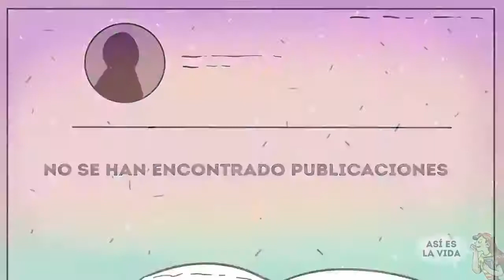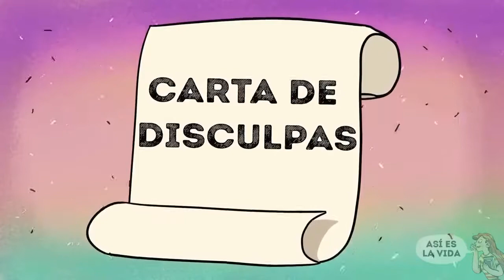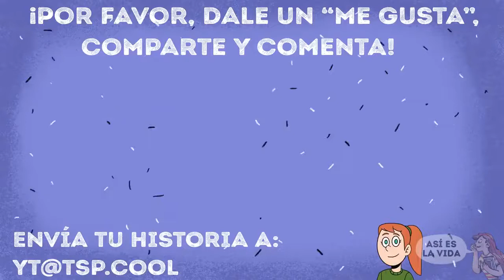CASO REAL! Lo noté en todas las fotos que tomo ¡¿Qué es lo que quiere?! SER INFLUENCER